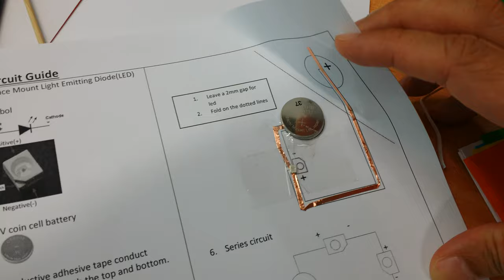Paper circuit Singapore poly maker space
Interesting make, smarter everyday